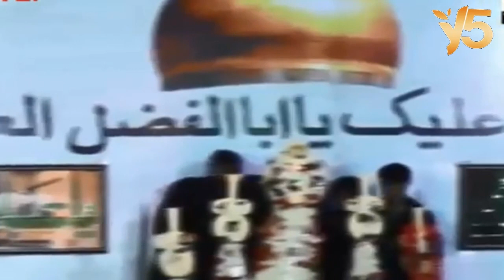Inteqal E Purmalal Syed Taqiya Moosvi Marhoom Muttawallia Bargha E Abul Fazil Abbas a s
Inna' LiLaahi Wa'Inna Ilayhi Raaje'oon.
‎ **  إِنَّا لِلَّهِ وَإِنَّا إِلَیْهِ رَاجِعُونَ**.

"Surely we belong to Allah and to him shall we return".
( Sura Al - Baqarah verse 2:156)

Respected Brothers and Sisters,
It is with deep sadness we share the news of the demise of SYEDA TAQIYA MOOSVI Marhoom Muttawallia AshoorKhana Bargah Hazrat E Abbas

We request you all to recite Surah e Fatiha and Dua e Maghfirat for the departed soul.

May Allah grant her everlasting peace in the hereafter and in the proximity of Ahlul Bait A.S Ameen and Allah give patience to the Marhoom’s entire family to bear this great loss